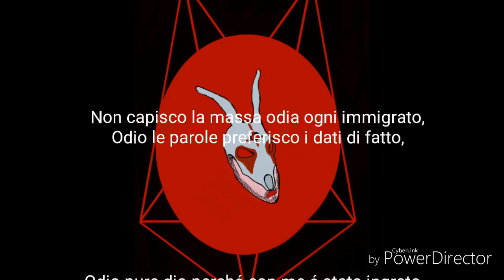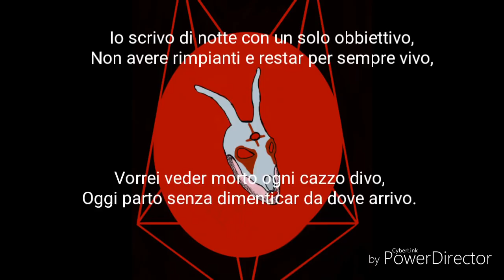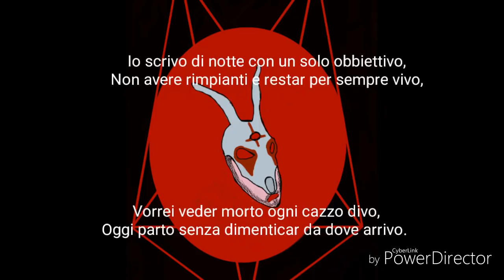Caprae Caput - Buongiorno (Prod. by Side Fill Project)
*Testo scritto da Caprae Caput e prodotta da Side Fill Project!

*Cosa vuoi di più?

Buongiorno mi presento, bella,
No, nel rap non sono l'ennesima stella,
Non sono quello che viene considerato una perla,
Perché dice di spacciare o ha qualche amico in una cella.

Non capisco la massa odia ogni immigrato,
Odio le parole preferisco i dati di fatto,
Odio pure dio perché con me é stato ingrato,
Io sono libero, no, non sto sotto nessun patto.

La tecnologia ci fa schiava,
Nella rete ogni tanto sento una cagna che abbaia,
Per la fama farebbe di tutto, vedo che sbava,
Lei non lo sa che sta vivendo da cavia.

Amo l'Italia ma odio i rapper italiani,
Al collo non hanno collane ma collari sembrano cani,
Sono fotocopie delle fotocopie degli americani,
Invece di investire nella musica investono nei panni.

(Rit):
Io scrivo di notte con un solo obbiettivo,
Non avere rimpianti e restar per sempre vivo,
Vorrei veder morto ogni cazzo divo,
Oggi parto senza dimenticar da dove arrivo.

Vedo uomini senza valori, valorizzar le
Giornate senza colori, senza colorarle,
Guadagnare un sacco di milioni,senza lavorare,
Aspettando giorni migliori, per migliorare.

Facebook e Instagram nuovi massoni,
Controllano la mente della  povera gente,
Rendono chiunque dei coglioni,
Giusto per fare sti cazzo di soldi a milioni.

Nel web non mostrarti per chi sei veramente,
Perché  bastano le finzioni e le esagerazioni,
Devi essere una copia, dell original non fotte niente,
Giusto perché il pensiero é per il deficiente.

Oggi vedo troppe teste con un unica mente,
Perché é più facile seguire gli altri che seguire se stessi,
Se non li segui sei classificato come un perdente,
Anche se non parlano con parole loro, sono dei riflessi.

Vedo uomini senza valori, valorizzare le
(x2).

                                                    Caprae Caput.